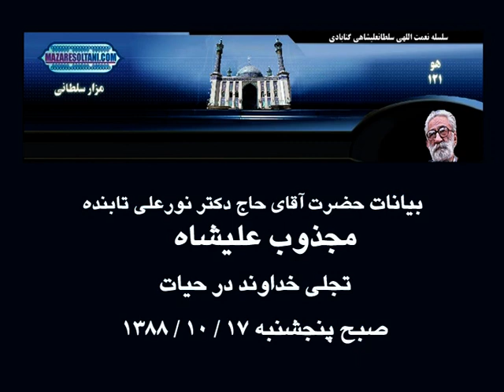تجلی خداوند در حیات - صبح پنجشنبه 1388.10.17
بیانات حضرت آقای حاج دکتر نورعلی تابنده مجذوب علیشاه
تجلی خداوند در حیات
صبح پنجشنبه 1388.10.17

سایت فرهنگی مزار سلطانی محتوي بیانیه ها، فرمایشات  بزرگان سلسله نعمت اللهی سلطان علیشاهی گنابادی و پخش مستقیم رادیوئی و تلویزیونی